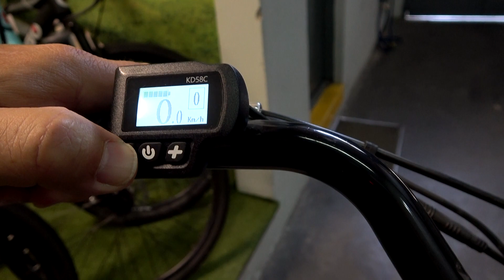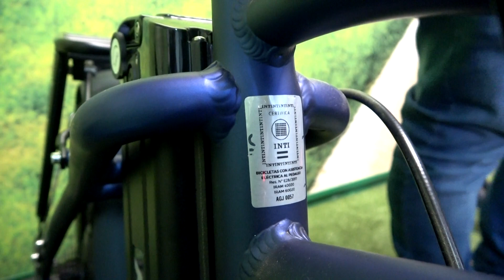PedaleARG | Prog N 123 bloque 2|Movilidad Eléctrica @Rango.bike nota a Mariano Arcuschin(24/03/2023)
Mariano Arcuschin
Titular de Rango

RANGO  Bicicletas Eléctricas Urbanas

En Pedalearg conocemos las bicicletas eléctricas RANGO

RANGO Movilidad Eléctrica